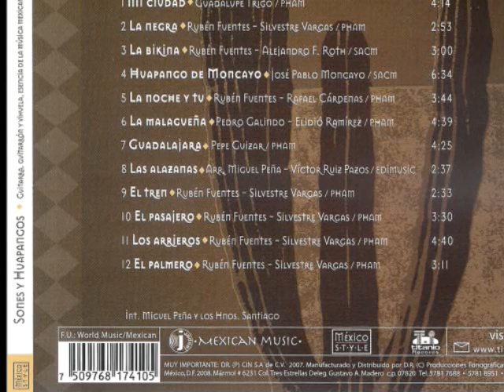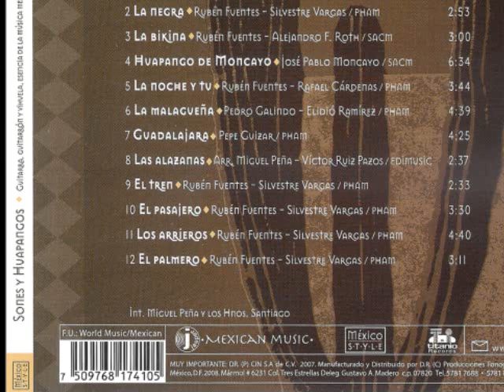Miguel Peña - Huapango de moncayo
Huapango de moncayo version guitarra